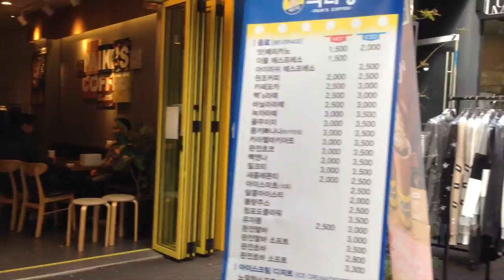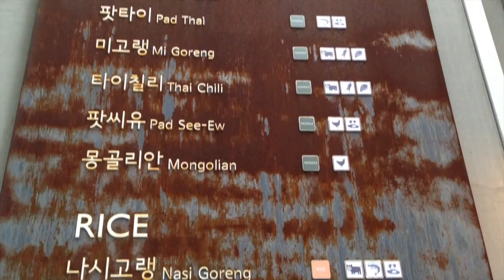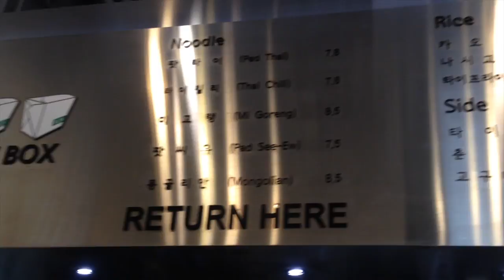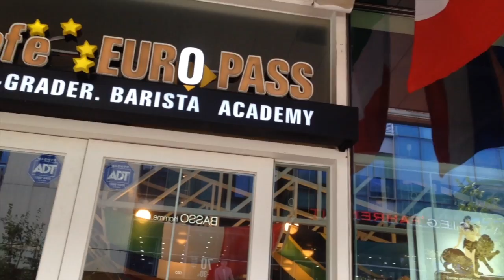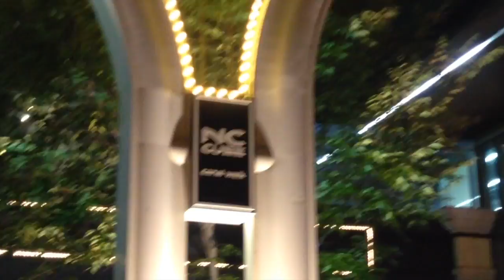Songdo Canal Walk (South Korea)